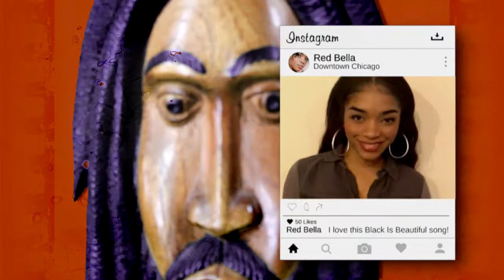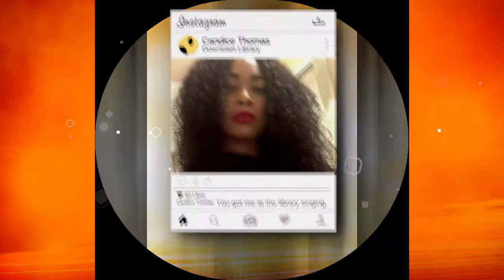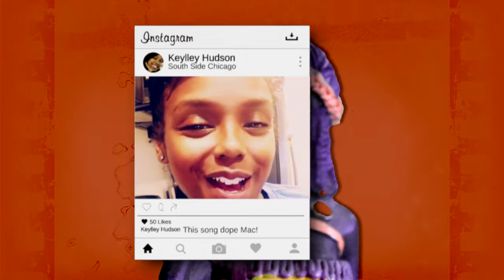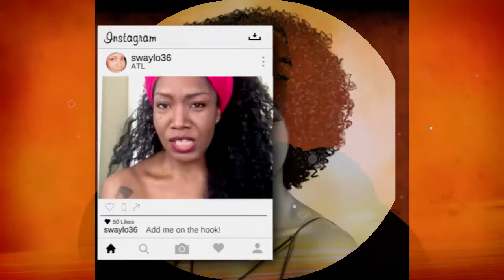MAC MILLIE | "BLACKisBEAUTIFUL" | DIR BY S7NLEE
The new video from Gothic Soul Entertainment artist, Mac Millie.
Directed by S7NLEE for Gothic Soul Entertainment/MADDMANN=PRODUCTIONZ.

Once upon a time, we thought light skin and straight hair made us more attractive. The most furthers thing from the truth.

The truth is, our black is beautiful. Our natural afro hair melanin skin that comes in many shades. This song is about embracing our beauty, our dark skin, and hair. The message is . . . "Black is Beautiful".

Song composed and produced by S7NLEE of Gothic Soul Entertainment.

• Body Painting By IAMEA7160
• Featured Models: Allie Lyke, Afrika, and Brandy

Executive Producers: Terrance McCants and M L Jones

Produced by: MADDMANN-PRODUCTIONZ

LISTEN | LIKE | DOWNLOAD | FREE | SHARE | COMMENT | LUV